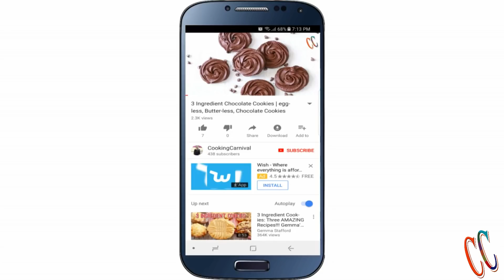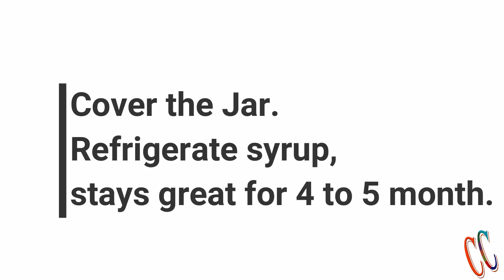How to make Lemonade Syrup | Nimbu Pani Syrup | नींबू पानी सिरप 4 से 5 महीनों तक ताजा रहती है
One of the BEST parts of this time of year (Winter) is... Lemons!! You get plenty and juicy lemons during this time of the year. In India, my mother used to make this syrup every year during winter.

During winter, the lemons are cheap and she always prepares this Lemonade Syrup aka Nimbu Syrup and stores it in the refrigerator to enjoy it on hot summer days.

I do the same thing - stock up my refrigerator with Lemonade Syrup so My family can enjoy this in summer. This time, I got so many lemons from my friend, picked from her tree, and thought this is the perfect time to stock up some Lemonade Syrup. :)

Lemons are good for your health. It helps in indigestion, constipation, helps in reducing weight, controls high blood pressure, helps in dental problems, fever, throat infection, it useful in the treatment of kidney stones and reducing strokes.

This is a fresh squeezed Lemonade Concentrate I keep in the fridge all the time. Mix it with some water, ice, salt and fresh mint leaves and BAM!! Fresh squeezed Lemonade in seconds! I love making this and giving it as gifts too!!

Who Doesn't like Lemonade? This is healthy beverage recipe compared to drinking carbonated drinks. Whether it's summer or not, I like to enjoy a glass of chilled Nimbu Pani aka Lemonade any time of the year.